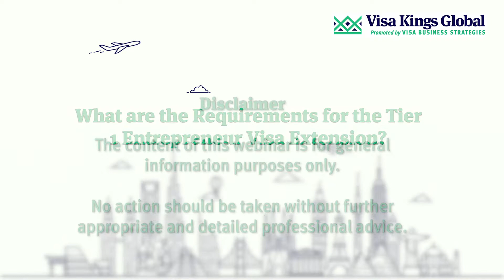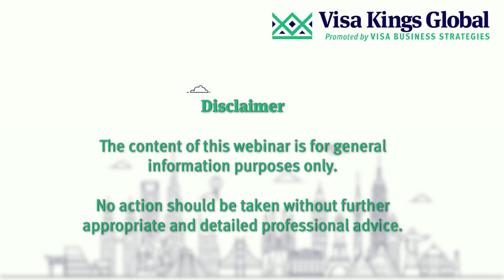UK Tier 1 Entrepreneur Visa Extension Requirements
Visa Kings Global also offers attractive Second Citizenship services for Portugal, Cyprus, Dominica and other territories.

With experienced immigration lawyers and specialists around the world, Visa Kings Global can provide expert advice and effective management of investor visa applications.